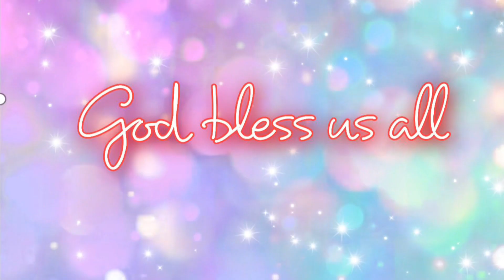Sabbath School kids song #7